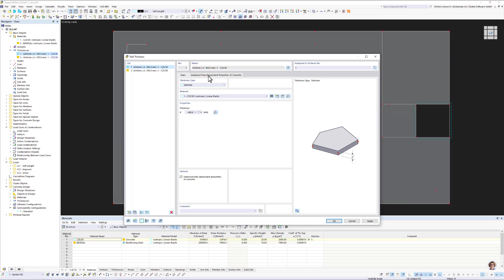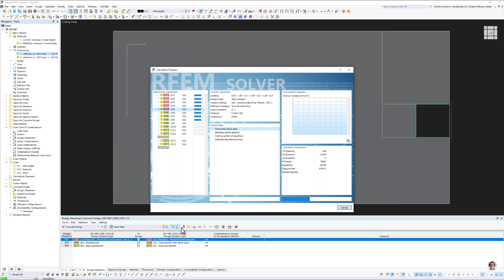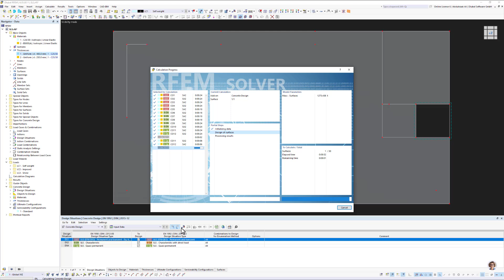كورس المنشآت الخرسانية المسلحة | 022 حدود الاستثمار - الإعدادات والتحليل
في هذا الفيديو سنتابع التعرف على الإعدادات ونجري التحليل.